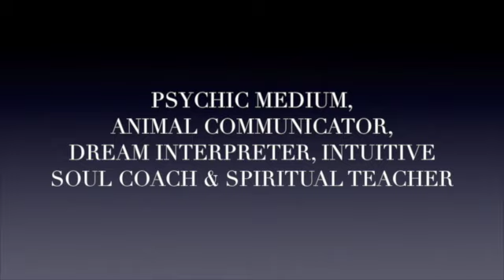The Intuitive Messenger Channel 4.14.16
April 14 & 15, 2016 - Intuitive Message - Start your day off with a small gesture of discipline and watch for big changes.